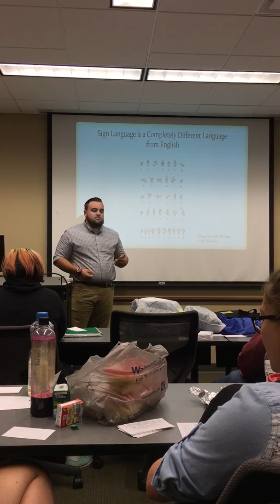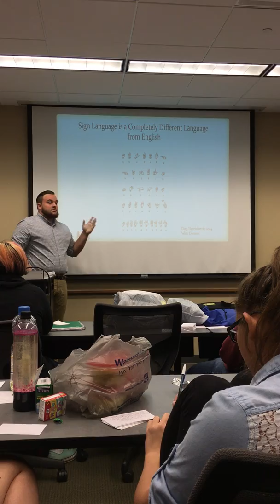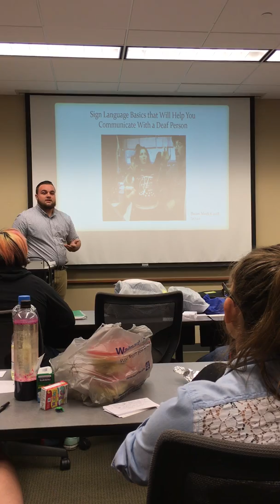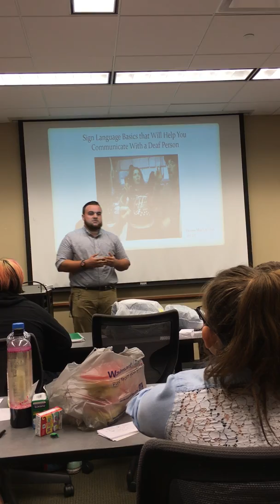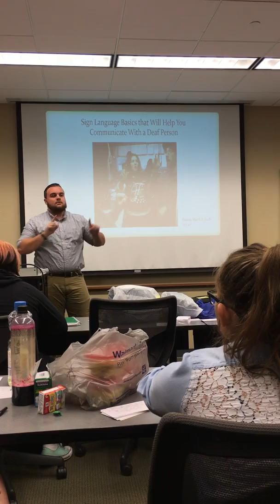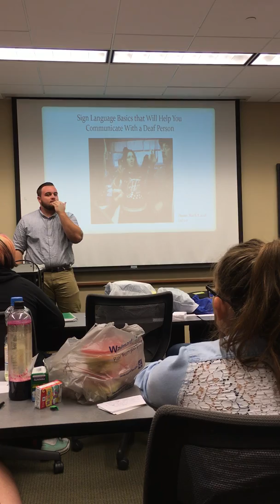SPCH 101-50  demonstration